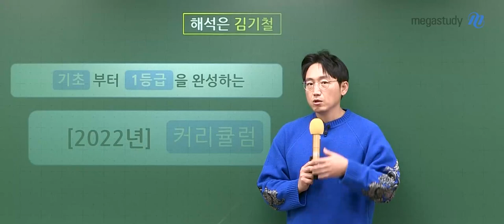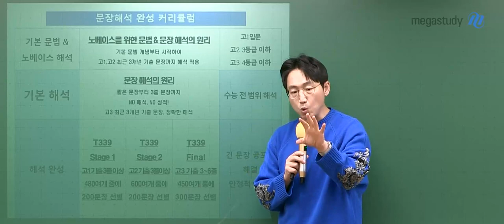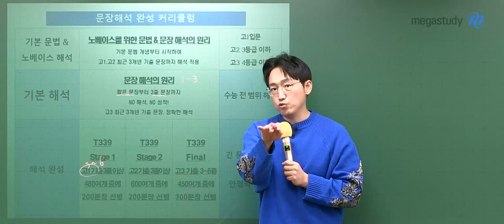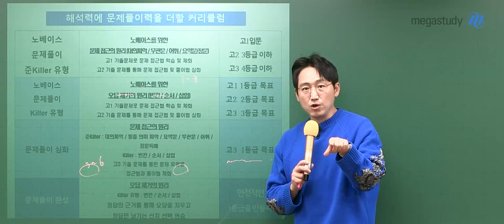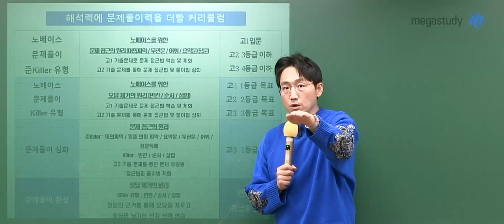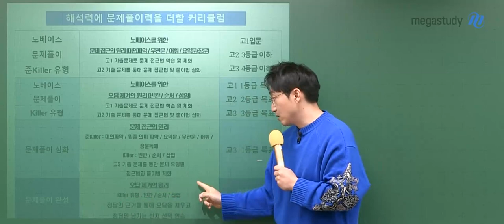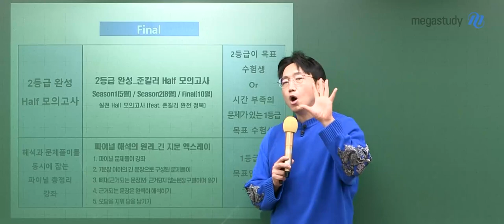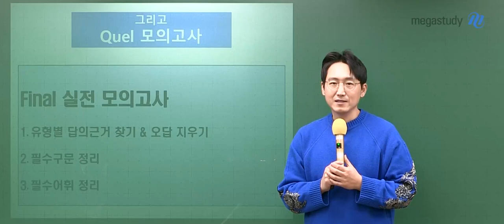[메가스터디] 영어 김기철쌤 - [2023 해석은 김기철 커리큘럼] 영어 기초부터 1등급 완성!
[2023 해석은 김기철 커리큘럼] 영어 기초부터 1등급 완성!

- 영어 김기철 선생님에 대해 더 자세히 알고 싶으면?